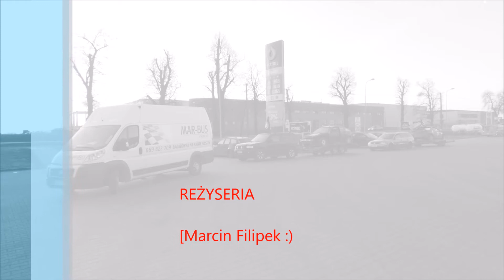Tak wyglądał Crazy Wrak Team na Majstergrat 2-3.04.2016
Nasz mały team ;) pozdrawiam